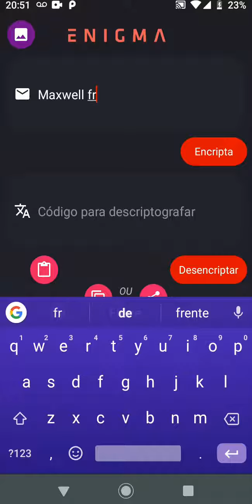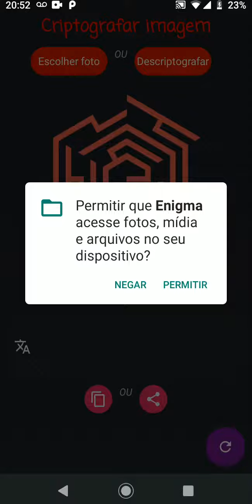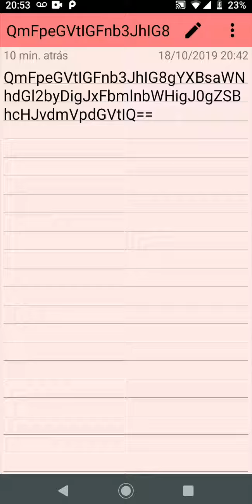Enigma criptografar mensagens - Atualização 10.0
Agora além de textos você pode criptografa e descriptografar imagens e compartilhá-los com seus amigos e assim obtendo mais segurança.

Na tela de “Criptografar imagem”:

Para criptografar uma Imagem:

Clique botão  "Escolher foto", depois de selecionada. Ao ser criptografada, você pode clicar em cima do texto gerado e copiar a mensagem criptografada e compartilhá-la com seus amigos.

Na tela de “Descriptografar imagem”:

Para descriptografar uma Imagem:

Cola o texto criptografada no campo "Insira o código da imagem" , e clique no botão "Descriptografar". Ao ser descriptografar, você pode verificar a imagem gerada se tiver de acordo com o aplicativo “Enigma”.